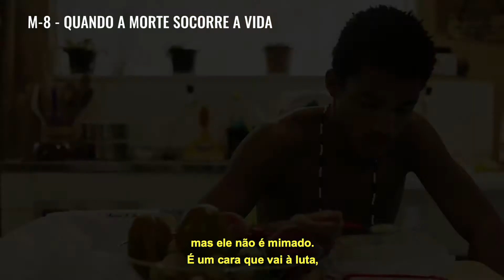M8 - Quando a Morte Socorre a Vida - Relação Amorosa